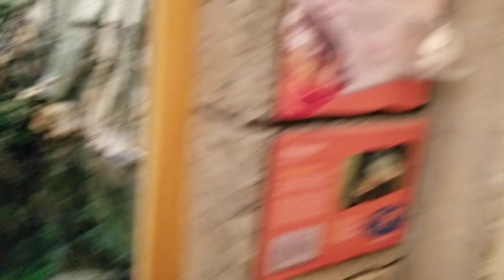Angry Piranhas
Mandalay Bay Aquarium Las Vegas